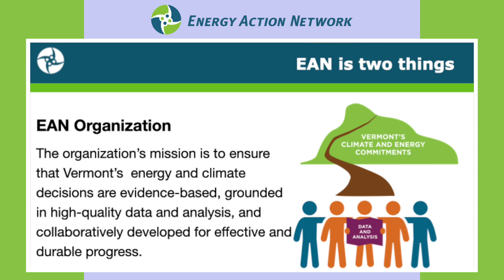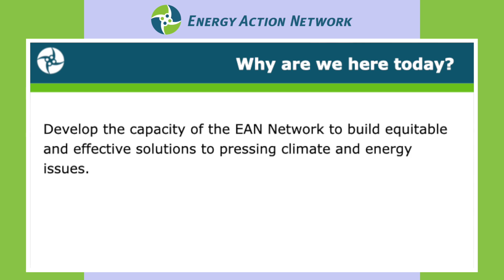Welcome to the EAN Annual Summit 2024